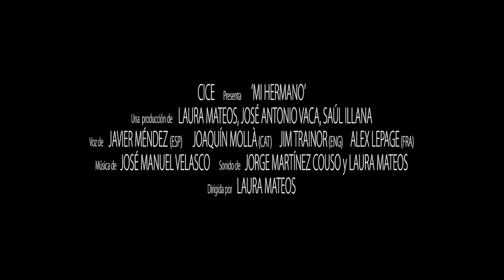CICE: MI HERMANO (Teaser)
Teaser final realizado por:
Laura Mateos, José Antonio Vaca, Saúl Illana

CICE FORMACIÓN EN DISEÑO Y PRODUCCIÓN AUDIOVISUAL
C/ Maldonado, 48,
28006 Madrid.
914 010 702